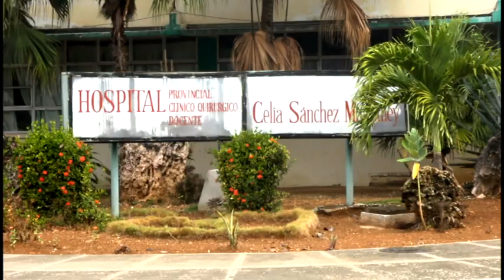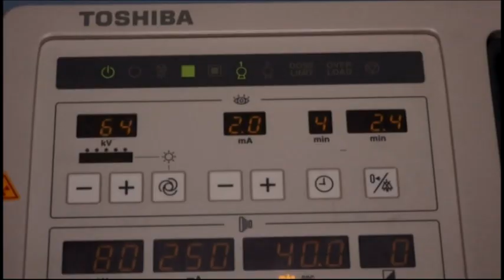Celebran Aniversario 46 de la ANIR en el Hospital Celia Sánchez Manduley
En el Aniversario 46 de la Asociación Nacional de Innovadores  y Racionalizadores ANIR, el esfuerzo y los resultados de sus integrantes, ha estado en función de convertir el talento en el recurso económico frente a las limitaciones impuestas por el bloqueo económico y financiero. En el costero municipio de Manzanillo, un joven anirista del hospital Celia Sánchez Manduley  ha reportado importantes beneficios a los servicios de la electromedicina.